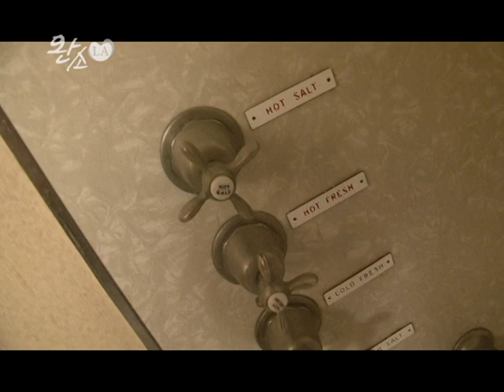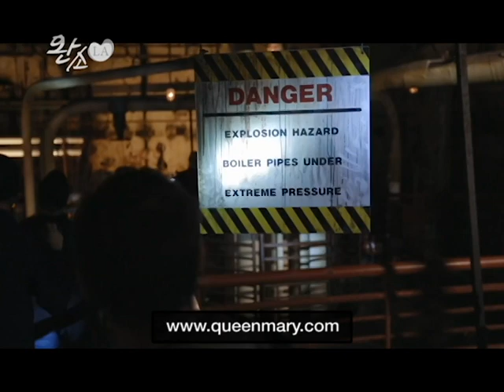Queen Mary - 퀸메리 호 (3)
KA Connection - Queen Mary (Part 3 of 3)